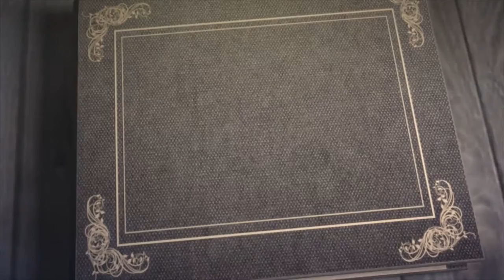Antelope Canyon Arizona - Breathtaking Tour Photos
Antelope Canyon is a beauty in the lap of Arizona . Check out some of the beautiful photos for the place to simply love it .

Image Credits .